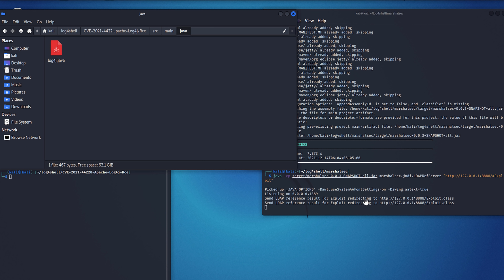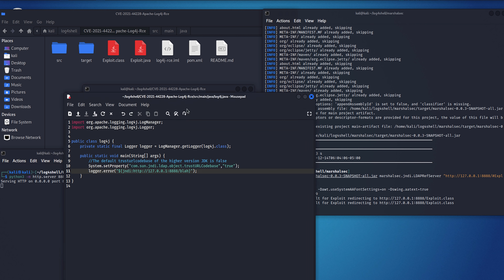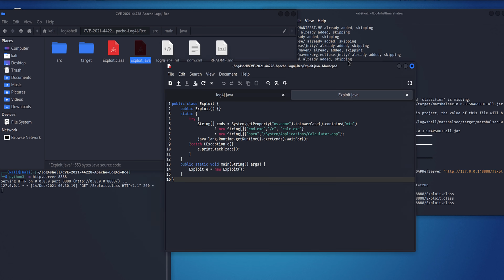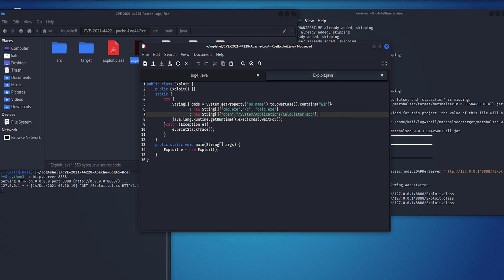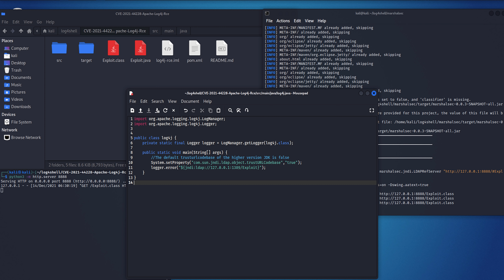Log4Shell: Wie funktioniert der Log4J Angriff?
Log4J hat eine Schwachstelle, das BSI hat dafür schon Alarmstufe Rot ausgerufen und wir schauen uns an, wie der Angriff genau funktioniert.